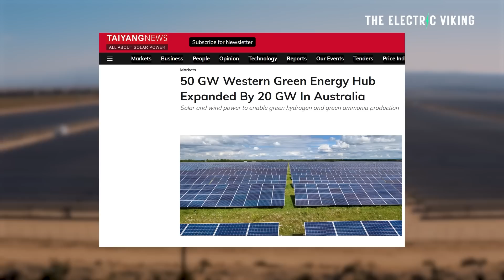The World’s Largest Renewable Energy Project is being built in Australia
The NEW Cadillac Vistiq 7 seat EV is way better than I thought it would be